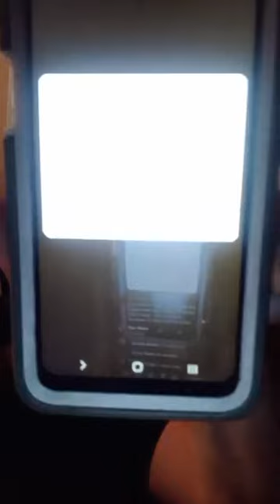Jonathan Kahn is a DEVIL! I will bring evil upon this people because they do not heed My Words.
Support Sean Mitchell - Code Researcher of Bible Codes Unsealed
THE BAD NEWS. We are all sinners. (Romans 3:23)
THE GOOD NEWS. God sent His Son, Jesus Christ, to die on the cross for all of your sins.
(1 Corinthians 15:1-4; Romans 6:23)
WE ARE SAVED by grace through faith alone in Christ alone. (Ephesians 2:8-9)
ETERNAL SECURITY is a promise of God, who cannot lie.
(John 6:47; Titus 1:2; Ephesians 1:13-14)